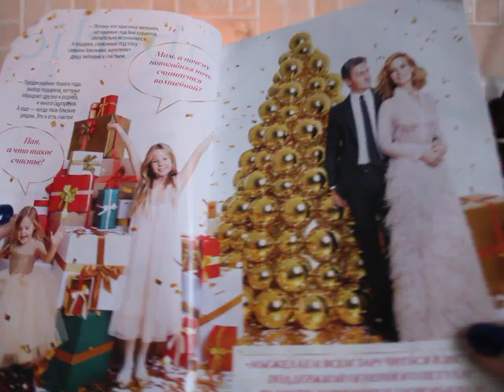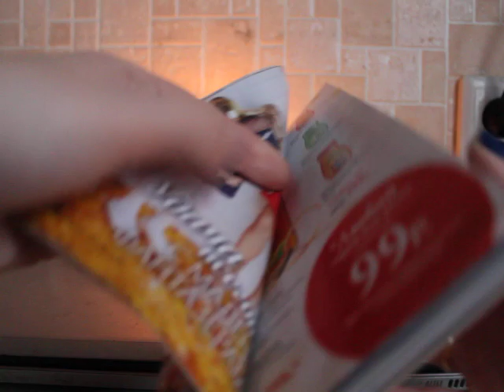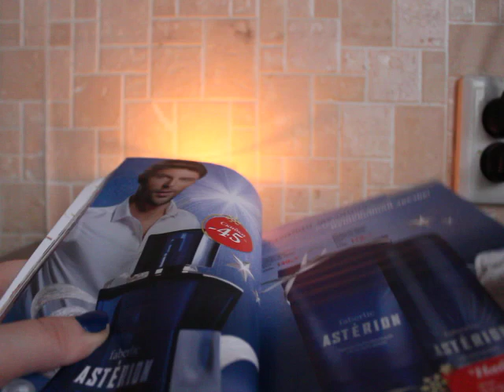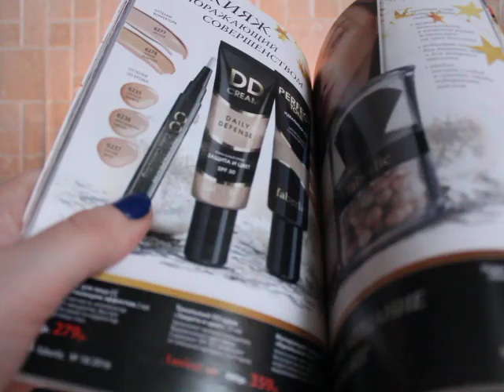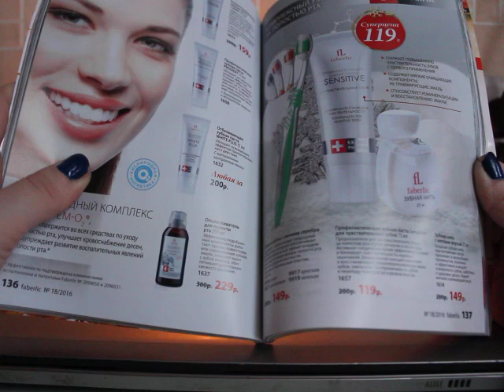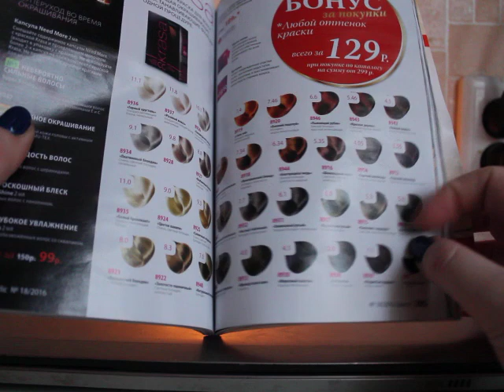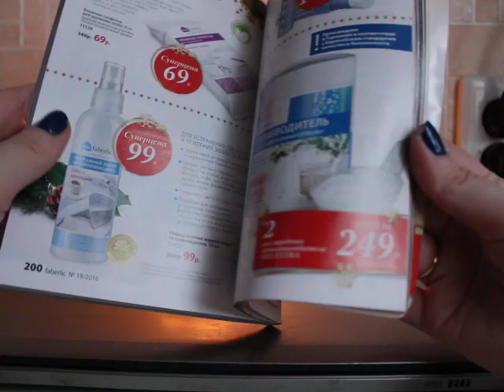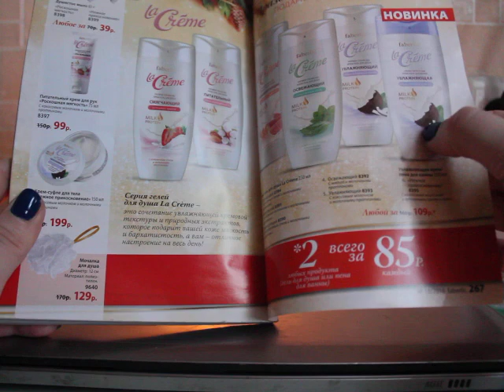Обзор каталога Faberlic 18 2016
Здравствуйте! Каталог не плохой, есть хорошие предложения) уже завтра начинается его действие)